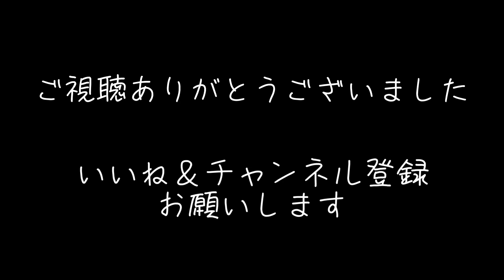【喋るサリーに怯える双子】お風呂上がりの絵本タイム【四人育児】1歳8ヶ月 Twins frightened by the talking Sulley